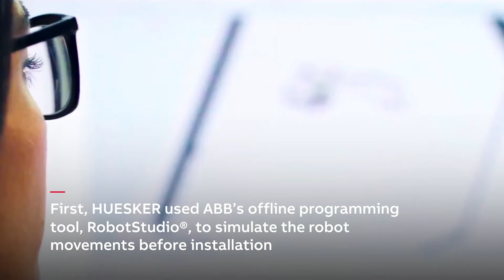ABB and Huesker - Germany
At HUESKER, a producer of technical textile products in Germany, an ABB robot has automated the handling and palletizing process. The ABB IRB 6700 has taken on heavy lifting, handling up to 2.5 tonnes per day, reducing physical stress and fatigue for workers.